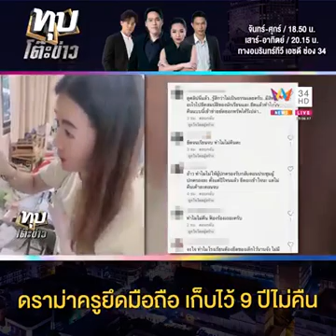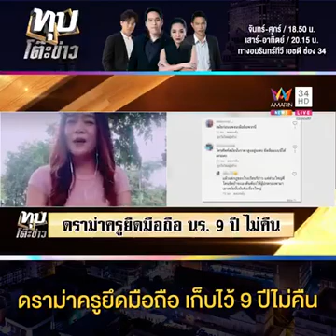14 ตุลาคม ค.ศ. 2021